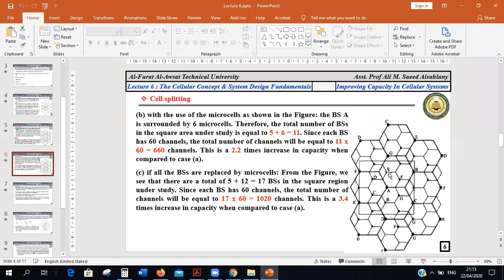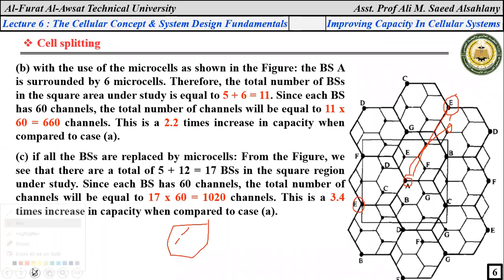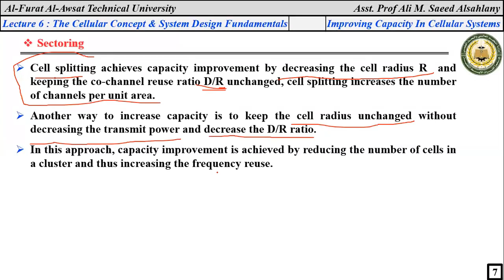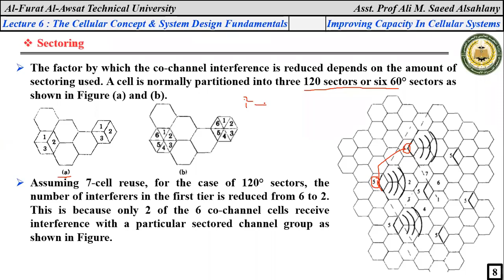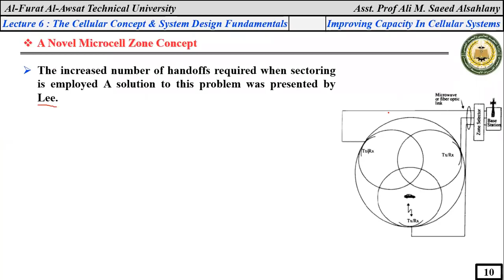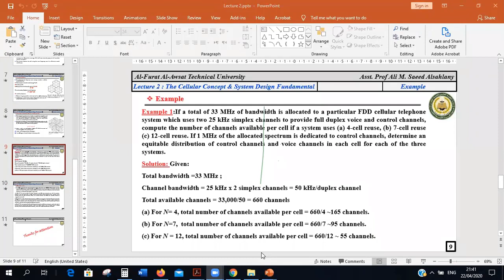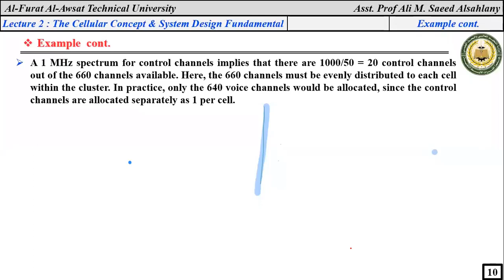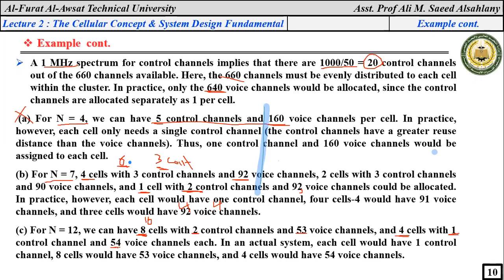Maintenance of Communication Systems: Lecture 6 Part 2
Improving Capacity in Cellular Systems
Cell Splitting
Sectoring
A Novel Microcell Zone Concept